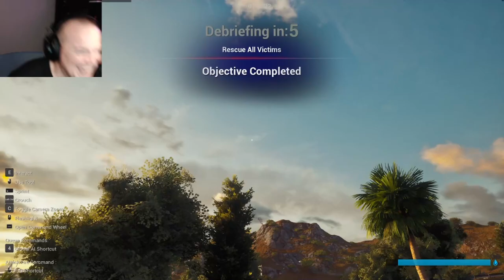Firefighting Simulator: The Squad - Mr Sark - w/ APL Fisher, Bruce & Diction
Twitch Stream from November 2020